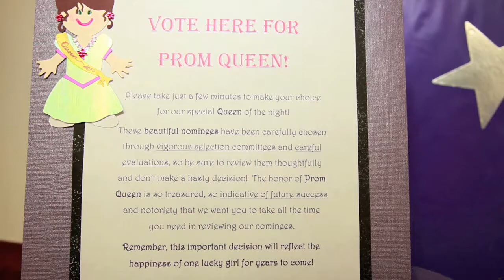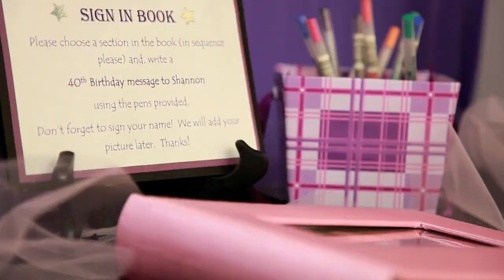Shannon 40th Birthday Slideshow - 80s Prom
I'm still editing the video, but here's a quick slideshow of the night.  How fun it was!